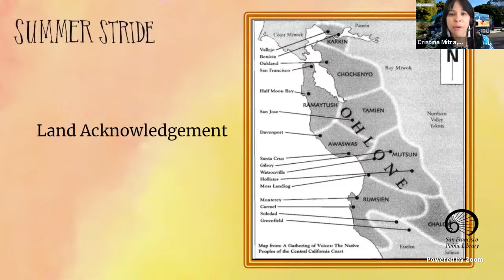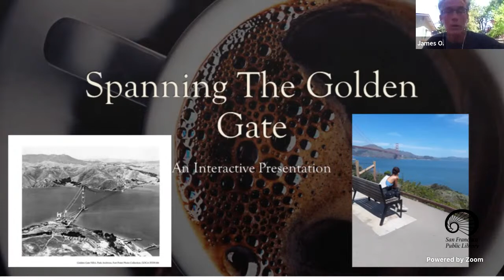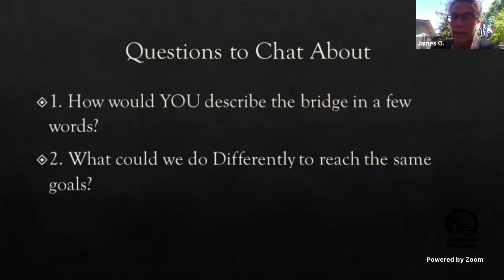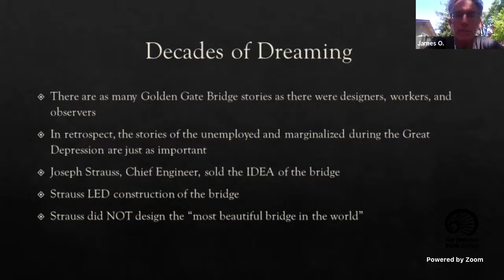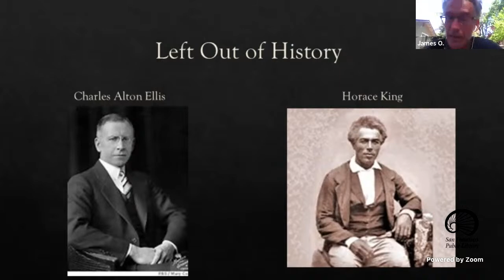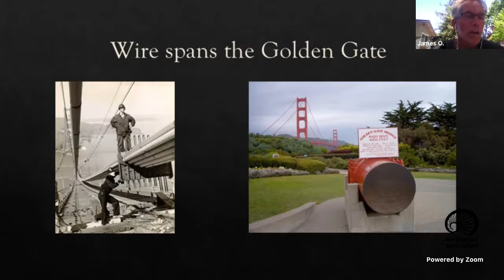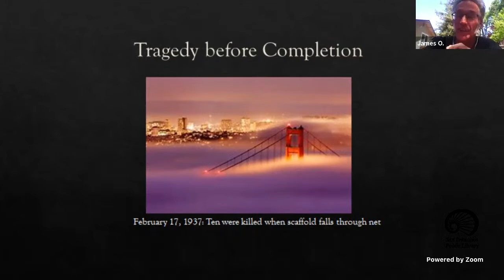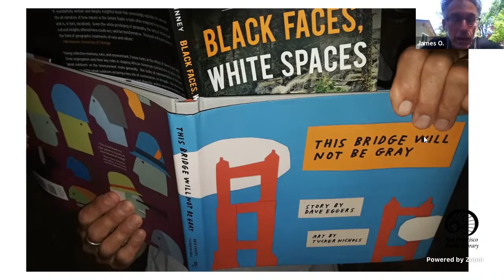Nature Boost: Spanning the Golden Gate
Ranger James will tell the story of how the iconic Golden Gate Bridge was built. A decade of engineering, social, and political struggle, and a historic decision to save the old fort below the longest bridge in the world. For kids and their families.